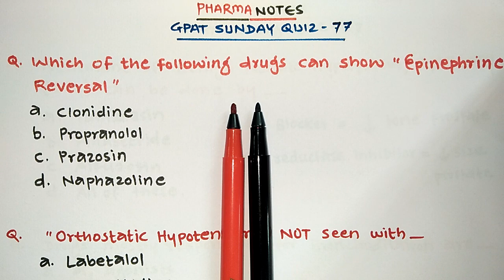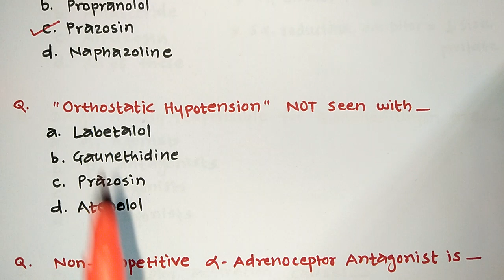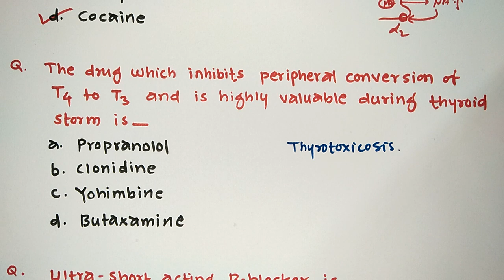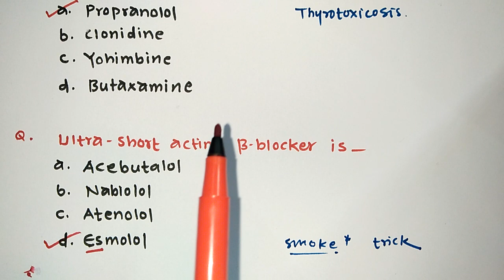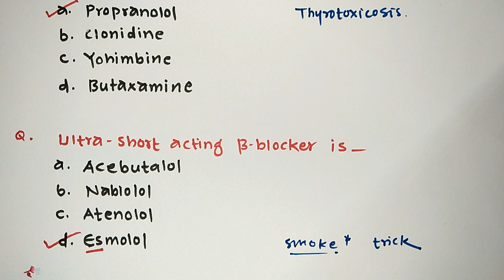gpat quiz - 77 | adrenergic drugs | gpat online classes hindi preparation mcq question & answer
Drug inspector exam preparation | Pharmacist exam preparation | Pharmacist exam mcq | Pharmacist exam question and answer | RRB ESIC Government Pharmacist exam preparation GPAT SUNDAY QUIZ SERIES..

Hi this is Vikas Bopinwar , PHARMA NOTES  you tube channel helps you to learn the pharmacy in a very easy way with tricks and mnemonics and it will definitely helps you to prepare for various pharma exams like GPAT, NIPER, RRB Pharmacist, ESIC Pharmacist, Drug Inspector and state level pharmacist exams.

About this video :
          In this video we try to solve MCQ's regarding Adrenergicreceptors drugs using tricks.

GPAT  questions | Ultra short acting beta blocker is Esmolol | Drug Prazosin can show epinephrine reversal | Labetlol Gaunethidine Prazosin  can show orthostatic hypotension | Phenoxybenzamine is a non competitive alpha Adrenoceptor Antagonist |Timolol is used to treat chronic open angle glaucoma | Doxazosin is alpha 1 blocker excreted in feces | beta 2 agonists are responsible for Bronchodialation | Increased  renin release caused by beta1Adrenoceptor activation | Reuptake of non epinephrine  is inhibited by cocaine | Ephedrine - mixed | Amphetamine - Indirect | Phenylphrine - direct.

Books for all Pharma exams including GPAT /NIPER/Drug Inspector/Govt pharmacist/Asst professor/ professor/HOD/Principal exam preparation :-

Medicinal chemistry by Wilson and Gisvold
Pharmacology by  LIPPINCOTT
anatomy and physiology by Ross and Wilson
Pharmaceutical jurisprudence by kuchekar
anatomy and physiology by Tortora
Biochemistry by satyanarayana
Pharmacognosy by gkp kokate
Pharmaceutics by Alton
Microbiology textbook anantnarayana and panikar
                                                                                                                                                                                                                                                                                                                                                                                                                                                                                                                                                                                                                                                                                                                                                                                                                   Pharma Notes welcome you 💐💐
                                                                                                                                                                 you have to join our PDF lifetime membership. You have to contribute Rs 999 /- by Google pay-phone pe- Paytm @ 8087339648. After your contribution you ll be added to our private telegram channel of PHARMA NOTES where you gets all the PDF of PHARMA NOTES you tube channel.👍